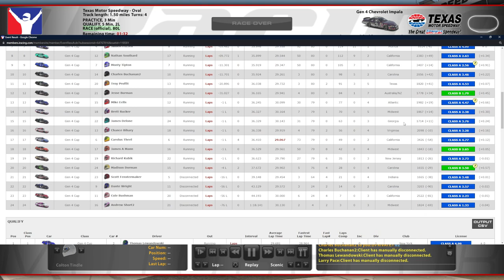Gen 4 @ Legacy Texas - The Understeer is Bigger in Texas - iRacing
The limited number of tire sets in this series leads to some tough decisions.

Chapters:
0:00 Qualifying
8:16 Race Start
17:08 Yellow Flag
21:00 Green/Yellow Flag
25:04 Green Flag
34:29 Yellow Flag
39:39 Green Flag
55:34 White Flag
1:01:38 Incidents
1:09:22 Race Results